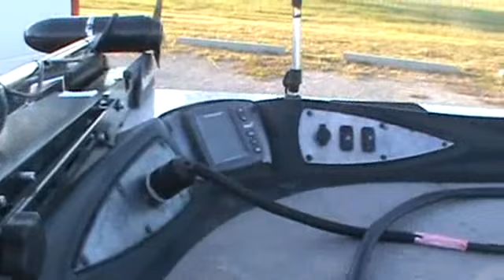2006 Xpress X21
Wild Bill's Boats
1100 S. Streetman Rd.